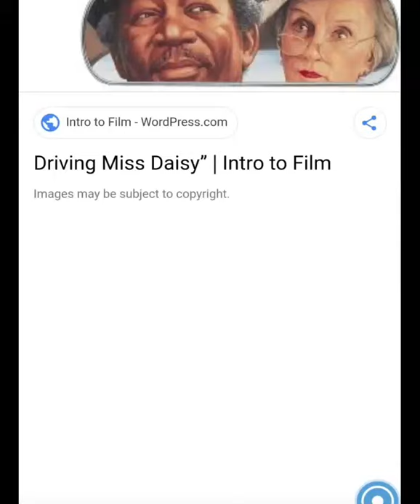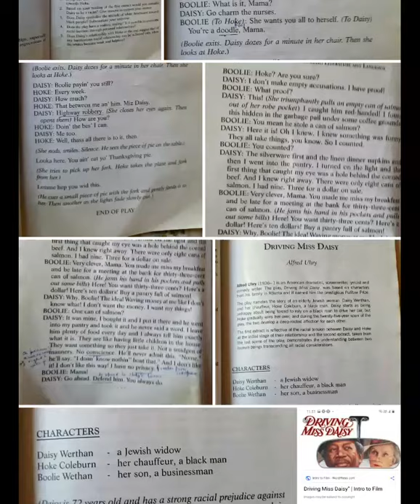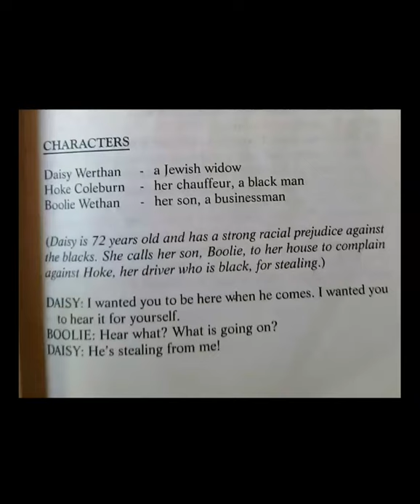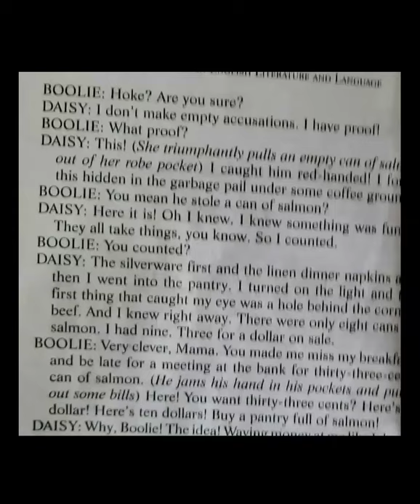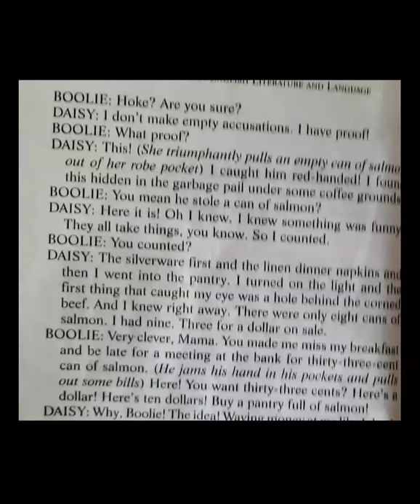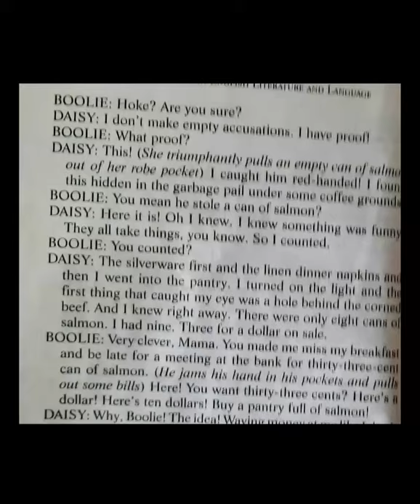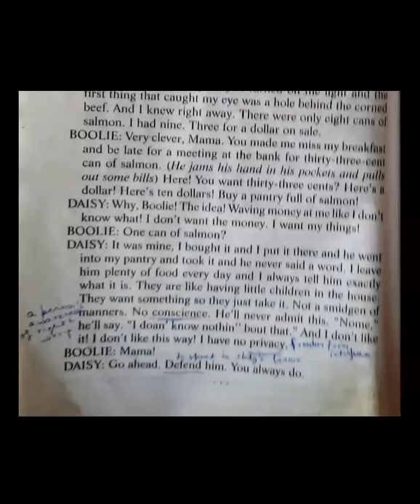Driving Miss Daisy Lecture 2